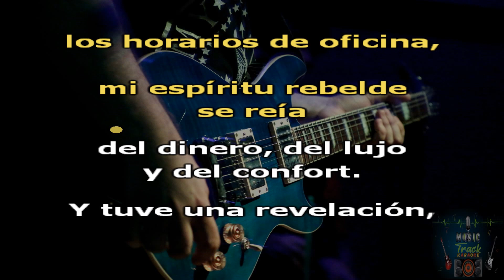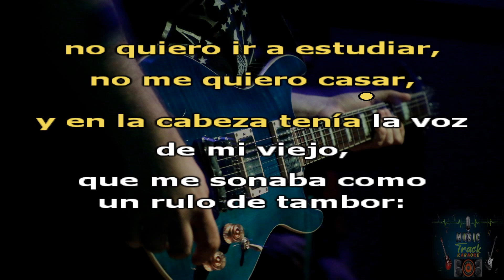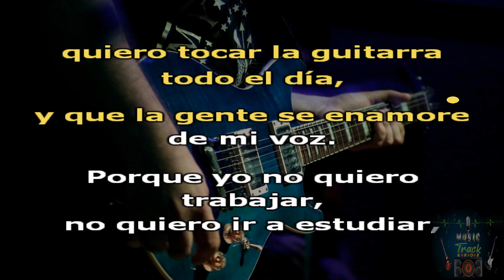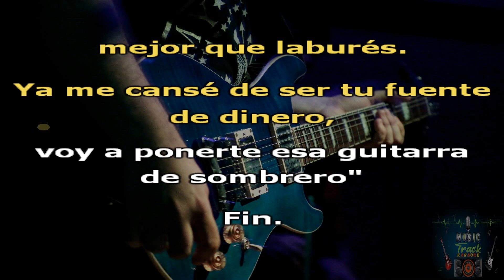Karaoke La Guitarra - Artista Los Auténticos Decadentes